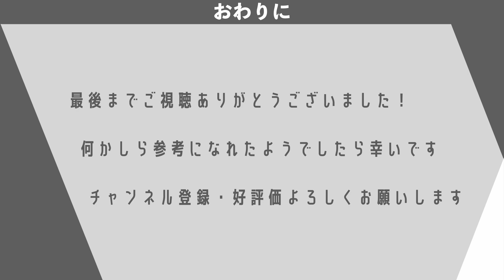【原神】『水刃夜影』雷電＆フリーナキャリー編成が冗談抜きで強い！Ver4.2螺旋後半18/19/23s-Spiral Abyss12 Raiden Furina Hyper Carry-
あっす！ふくしゅぽです。
※聖遺物厳選,天賦Lvなどの育成度は正直そこまでハードル高くないレベルでマネしやすいと思います。参考にして遊んでいただけると嬉しいです（たまにそうじゃないキャラもいます…笑）
※ご質問(および編集ミスなど)あればコメントにお願いいたします！

◇原神環境を確認したい方へ

◇そのほかのゲーム
【ダクソ3】エルデンリングとダークソウル3のゲーム仕様違いまとめ-Difference between DarksSouls3 and ELDENRING-

【実況】テイルズウィーバー　育成方法　「今なら8時間前後で300lv行けます！」part1
※年末年始特別イベント時の物なので現状8時間前後では厳しいかもです。

▽ふくしゅぽ▽
あっす！ふくしゅぽ（ふくえんせんしゅっぽっぽーズ）といいます！
ゲームに関する動画メインのチャンネルです！エンタメかつ何かしら参考になる情報が発信できてたらよいなぁと思いながら動画投稿してます。
最近は原神のパーティ紹介メイン。短くわかりやすいをモットーに強い弱いかかわらず自分が試してみたいと思った編パーティを動画にしている感じです。紹介してほしいパーティなどあればコメントなどで要望ください！
(※最適コンボとかまで気にしてプレイしていないので、ご了承ください…！たまに知識不足さらすことがあるのでその時は優しくコメントでご指摘いただければと思います…！コメントか概要欄で修正入れるか，動画作り直します。)